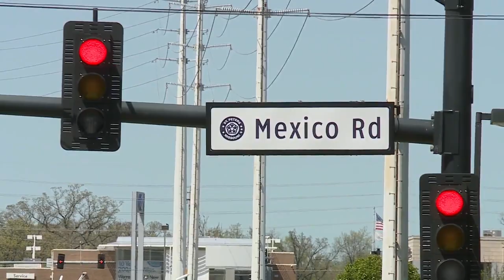St. Charles County nearly finished implementing new traffic signal system for emergency vehicles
St. Charles County says its program to make intersections safer has been activated at almost all the crossroads.